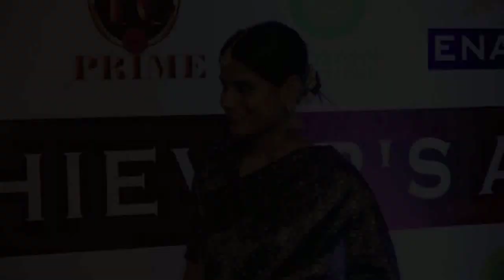Ameesha Patel Prem Chopra And Udit Narayan At The Red Carpet Of Dream Achievers Award